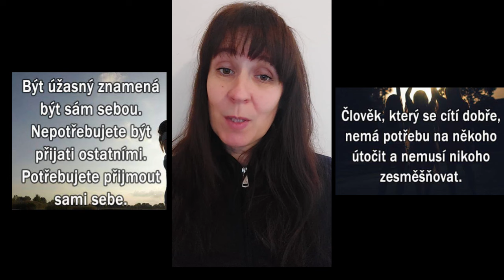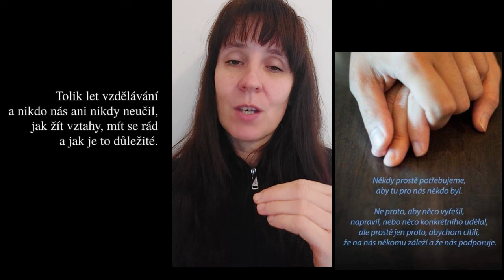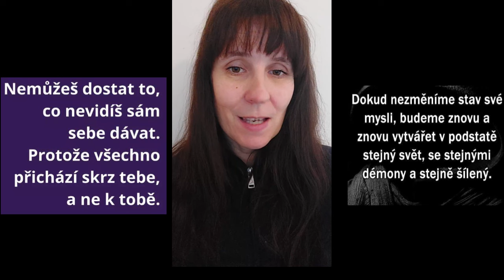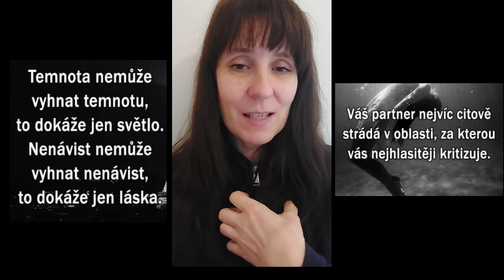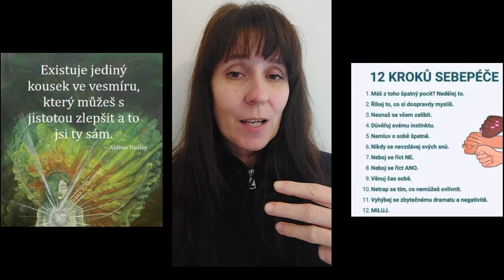Jak Mít Harmonický Vztah. Pár Rad Pro Funkčnost Vztahu.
Jak mít harmonický vztah. Jak být šťastný v dlouhodobém vztahu. Co udělat proto aby vztah fungoval? To jsou často kladené otázky, na které se snažím hledat odpověď. Sama mám 28 letý vztah a musím říci, že po většinu času je velice spokojený a šťastný. Proto vám řeknu pár mých postřehů, jak jsem to s mužem dokázali. Vztah je společní dílo a musíte se o něj starat oba dva. Někdy žena přebere veškerou odpovědnost za vztah a muž se jen veze. Jindy muž chce kontrolovat a ovládat až moc prostoru. Někdy se po cestě jen ztratíme jeden druhému a sem tam se stane, že jeden se posune a vyspěje a druhý zůstane stát na místě . Každopádně vztah musí fungovat ve 3 úrovních a to komunikace, srdce a sex. Je potřeba ho opravovat a neutíkat při prvních potížích, naopak dobře zvládnutá krize ve vztahu vám vztah zpevní.